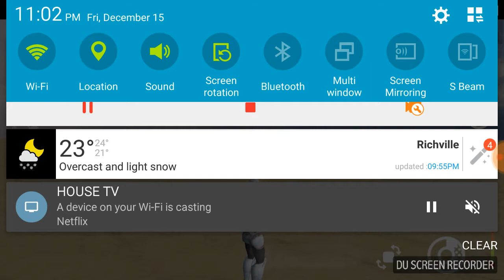Sand box experimental